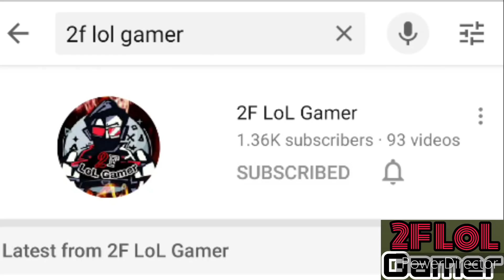এভাবেই শেষ হচ্ছে হাজারো Free Fire ID অন্ধ্য বিশ্বাসের কারণে || Reason Of Free Fire Id Lost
this is the reason for 80% people hacked their garena free fire id..so be carefully for this reason.. dont share you game id and password

This video some moment was scripted.. Which depend on reality..

সবাই ভালে থেকো..Take care